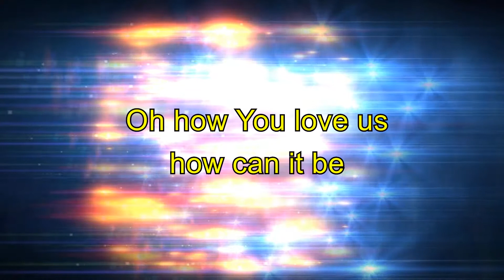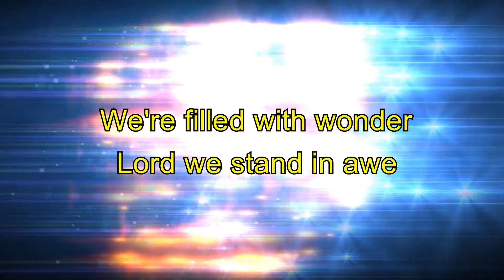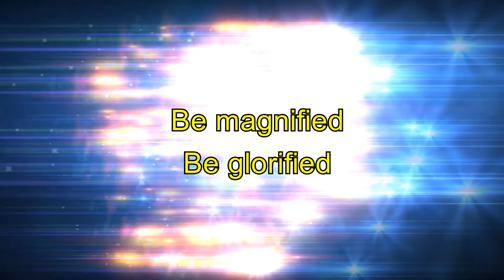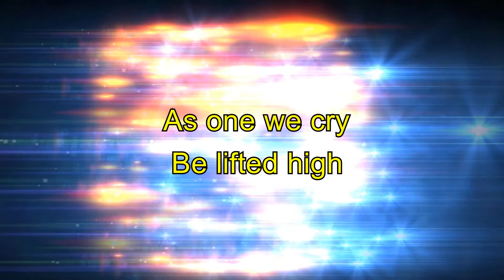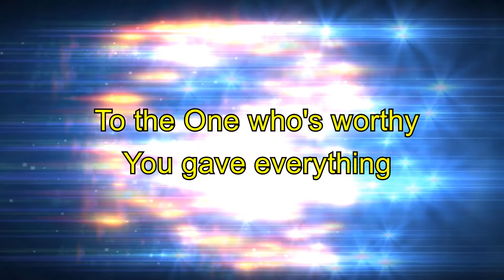Forever be praised - John Wilds - Bethel Music - Lyric video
If you enjoyed this video's, click on the like button (Youtube and Facebook) and share the video (Youtube & Facebook), then I know I am doing it right.

In Jesus mighty name, Shalom

Gideon